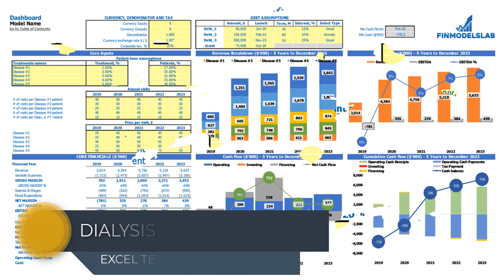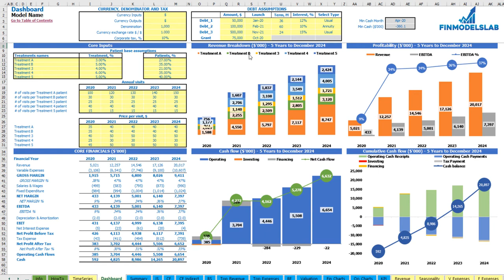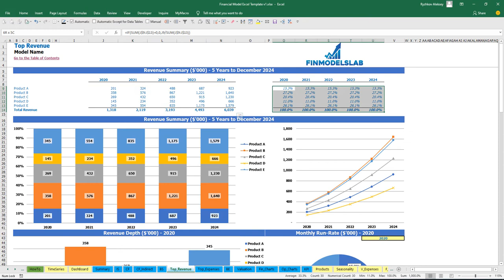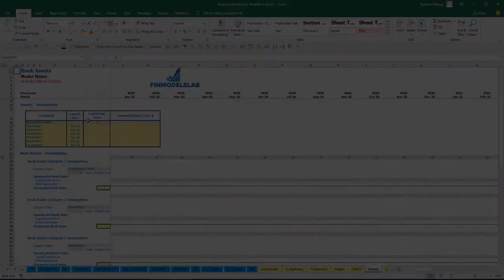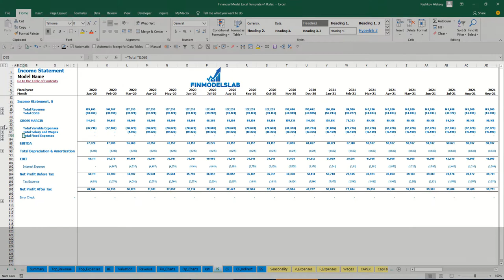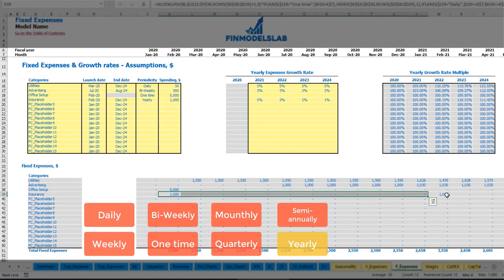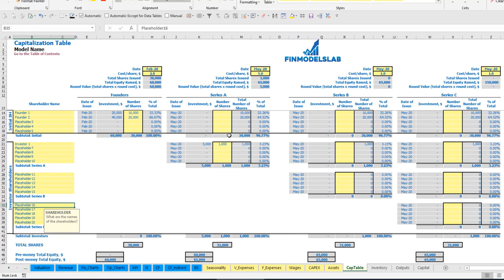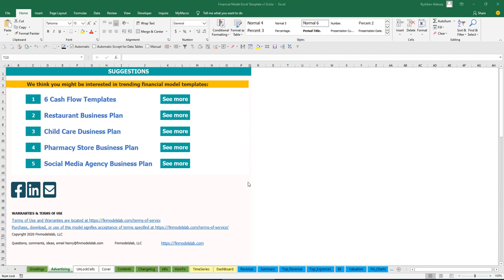How to Build a Dialysis center 3 Statement Financial Projection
Five-year horizon cash flow proforma for the dialysis center business for early-stage startups to impress investors and raise capital.
Used to evaluate a dialysis center business before selling it. Unlocked - edit all.

A Dialysis center financial model provides all relevant data on a business’s performance or project. This financial projection template excel provides more than just a summary of relevant data – insight, and valuation analysis is also included. It can be a great tool for quickly reviewing key performance metrics and all financial statements to take needed actions.

Advantages:

 - Better Understand Competition

 - Sell Your Business With Dialysis center Financial Model

 - Avoid Cash Flow Problems With Dialysis center Profit Loss Projection

 - Predict Cash Shortages And Surpluses

 - Attract Top Talents

 - Make Sure That The Business Can Afford To Pay

Chapters:

BUSINESS MODEL (0:30)

- Main inputs at the Revenue Assumptions Tab (0:42)
- Inputs at the Dashboard (1:12)
- Additional inputs and outputs at the Revenue Assumptions Tab (2:37)
- Seasonality Tab (3:35)

REPORTS (3:50)

- Financial Charts (4:15)
- Operational Charts (5:05)
- Benchmark KPIs (5:52)
- Income statement (7:00)
- Cash flow statement (7:32)
- Indirect cash flow statement (7:46)
- Balance sheet (8:00)
- Executive Summary (8:15)
- TOP Revenue (8:53)
- TOP Expenses (9:55)
- Break-Even Analysis (11:15)
- Valuation (11:36)

INPUTS & COLOR-CODING (12:26)

- Variable Expenses (13:56)
- Wages (15:14)
- Fixed Expenses (18:06)
- CAPEX (22:32)
- Capitalization Table (24:53)
- Debts assumptions (27:23)
- Currency, denomination, and taxes setup (29:10)